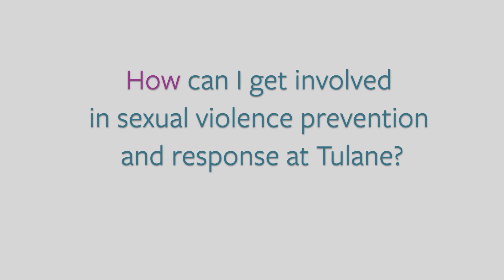Tulane University All In - Student Engagement Opportunities